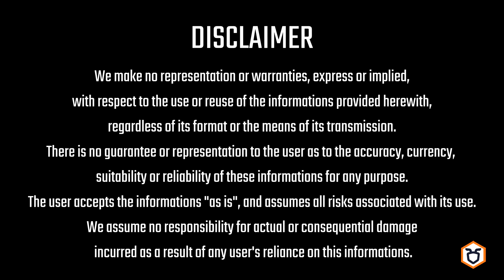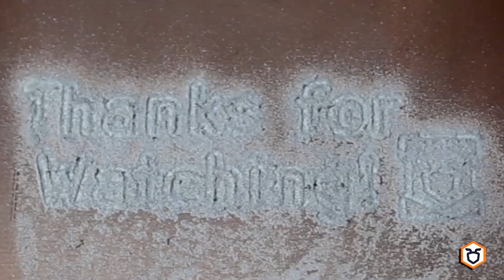New: Head & Bridge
To support us and for more info about The Ant machine